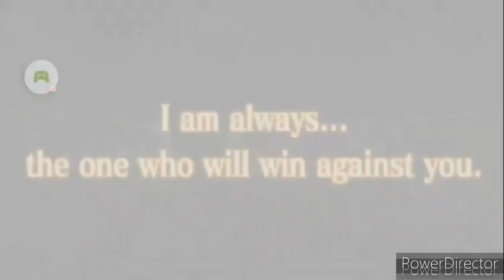spirit dive yuno!!!|black clover phantom knights